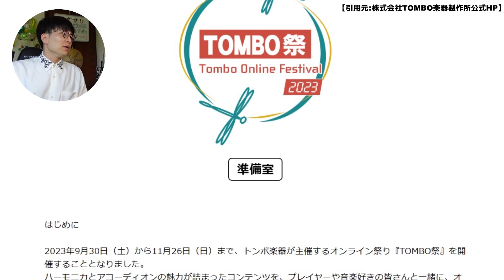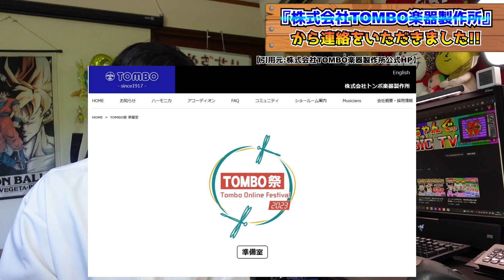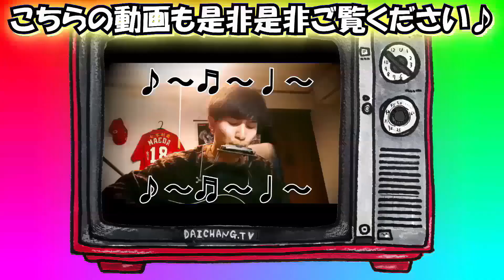【衝撃】『TOMBO楽器製作所から連絡ありました』トンボ楽器製作所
今回ステキなお話下さいましたTOMBO楽器製作所の長井様
そしていつも動画を見て下さっている皆様

これからもだいちゃんぐ。MUSIC TVをよろしくお願いします🎵

【人気のハーモニカ練習講座】
【使用させて頂いている音源・BGM・動画素材】
『フリーBGM（音楽素材）無料ダウンロード｜DOVA-SYNDROME』様
『クラシック名曲サウンドライブラリー』様
【☟プロフィール】
🌟だいちゃんぐ(vocal/chorus/guitar/harp/tambourine/pianica/camera/illustration/edit)

🌟しょうちゃんぐ(vocal)